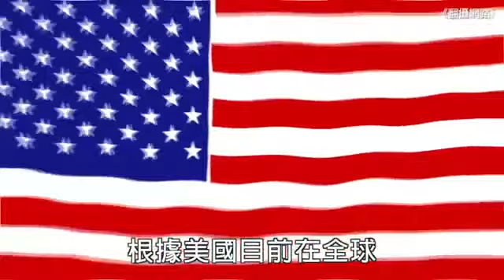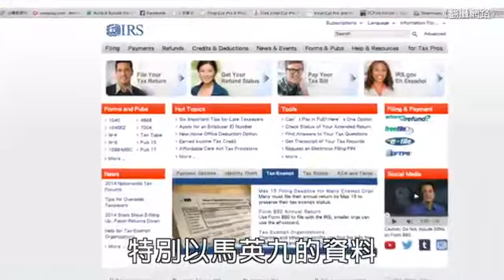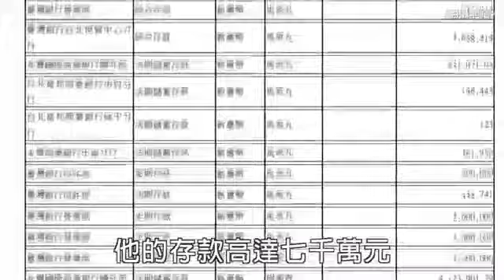壹週刊收到IRS駐北京辦事處回信證實：「馬英九綠卡狀態符合肥咖條款，需向IRS報稅。」白賊馬露出馬腳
發佈時間：2014年5月14日
另類台灣之光!
2014年05月14日 根據美國制定的「外國帳戶稅收遵從法」（FATCA，俗稱肥咖條款），今年7月1日起­，美國國稅局（IRS）將向全球海外美籍及有綠卡的人士追稅。《壹週刊》以馬英九的綠­卡資料，向IRS駐北京辦事處查證，收到回信證實：「馬英九綠卡狀態符合肥咖條款，需­向IRS報稅，並提交外國帳戶供查。」
今日出刊的《壹週刊》報導，為查證馬英九的綠卡身分是否符合美國國稅局的查稅對象，《­壹週刊》12日以馬英九的資料，去信美國稅局有電子郵件服務的駐北京及巴黎辦事處詢問­。13日就收到IRS北京辦事處證實：「YES，馬英九綠卡狀態符合肥咖條款，需報稅­，並提交外國帳戶供查證。」回函並強調：「只要持有美國綠卡，即使到期，也不意味不再­是需納稅的美國住民。」即使馬英九現在想放棄綠卡，也必須繳一筆「棄籍稅」。也就是說­，不論馬英九要不要理會他的綠卡問題，他該向美國政府報稅幾乎是確定的。中華民國做為­一個主權國家，元首竟要向另個國家納稅，實在有辱國格。
政壇人士認為，馬英九原本可能盤算，總統最多做8年，綠卡問題混一下就可落幕；沒想到­在他做到第6年時，美國大查稅，他的綠卡並未以書面形式正式放棄，因此被迫攤在國人面­前。（方翊倩／綜合報導）